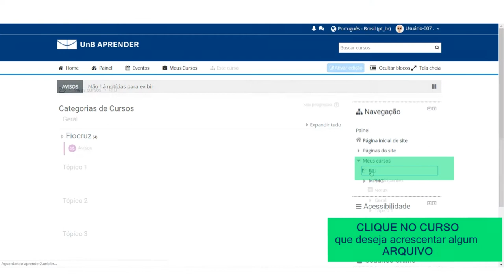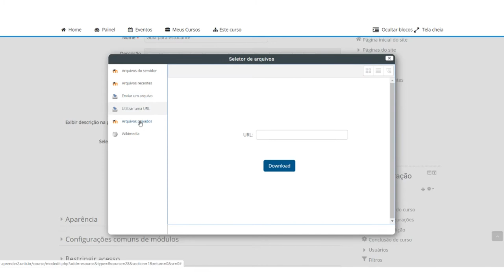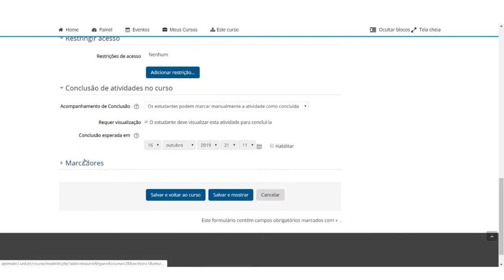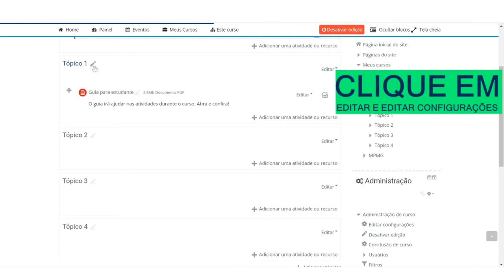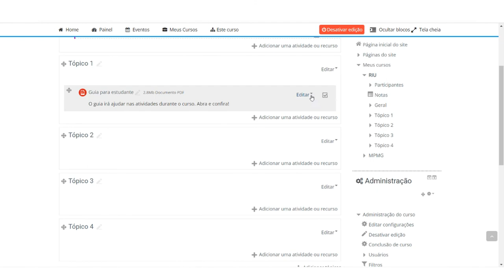3.3: Tutorial Moodle - Recurso ARQUIVO: Como configurar